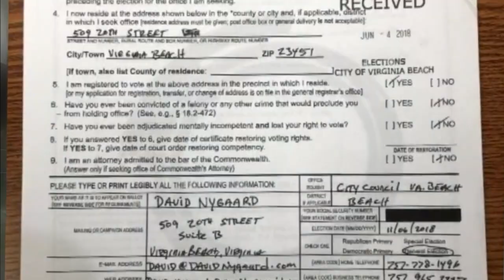Video: Top stories for Tuesday, March 19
WAVY's Katie Collett has your top headlines for the afternoon of Tuesday, March 19, 2019.